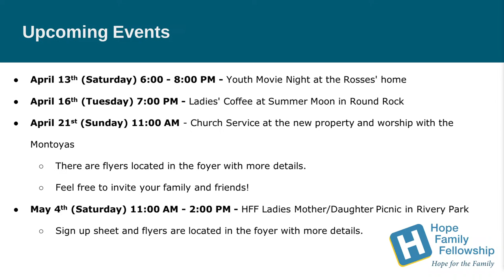Adult Sunday School - God Is With Us Pt. 4 - Pastor Jonathan Bernard